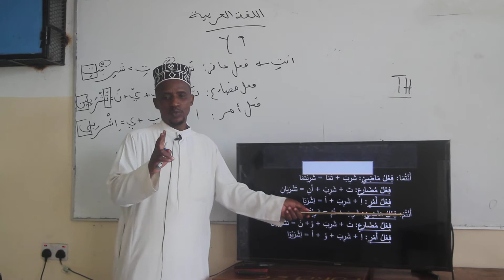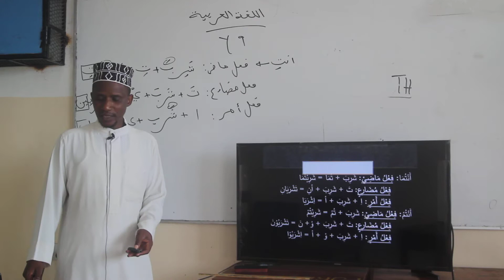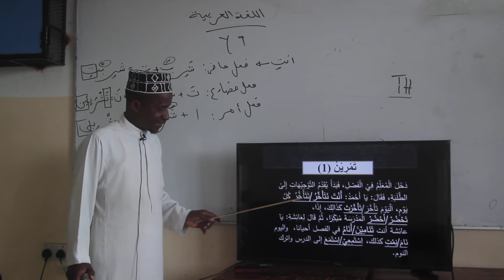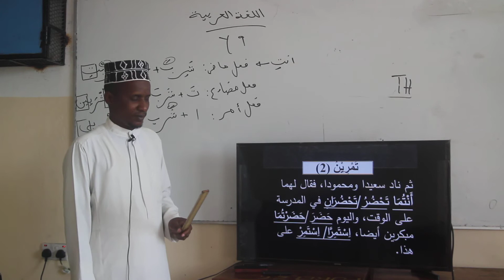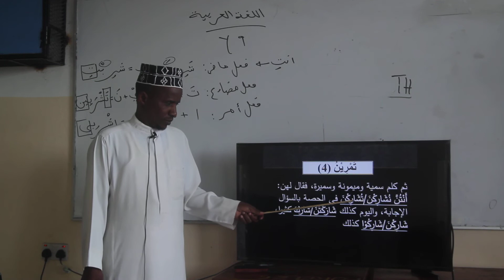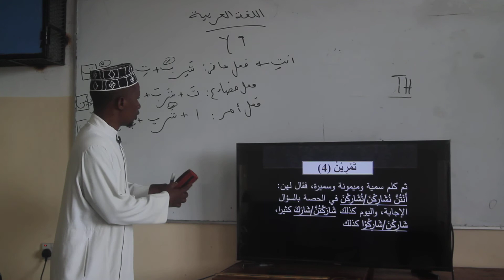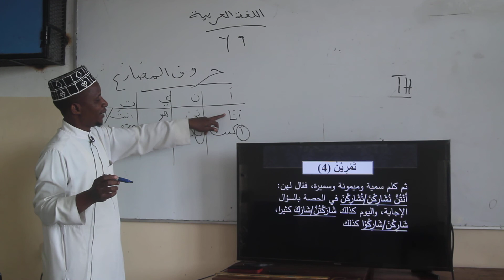AIRED 26TH AUGUST 2020 SEC MR RAJAB ARABIC YEAR 9 LESSON 14 PART 2 10TH AUGUST 2020